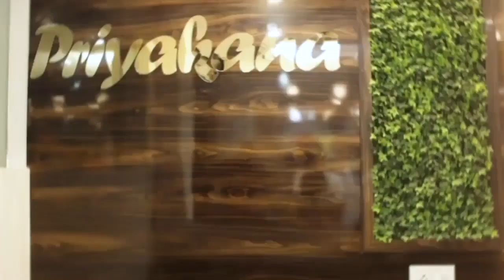ইস্টার্ন রেলওয়ে তৃণমূল মেন্স কংগ্রেসের উদ্যোগে কাঁচরাপাড়ায় বিশাল কর্মীসভা.....